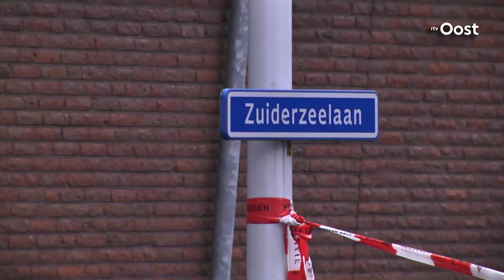Gebouw IND Zwolle ontruimd wegens verdacht pakketje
Het gebouw van de Immigratie- en Naturalisatiedienst (IND) in Zwolle is ontruimd. Volgens de politie is er een verdacht pakketje gevonden. Een deel van de omgeving is afgezet.